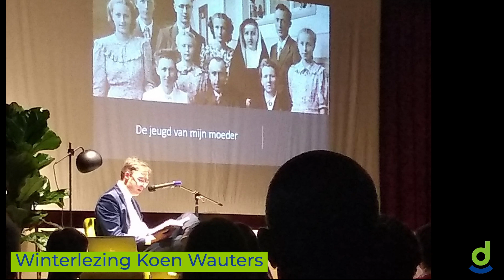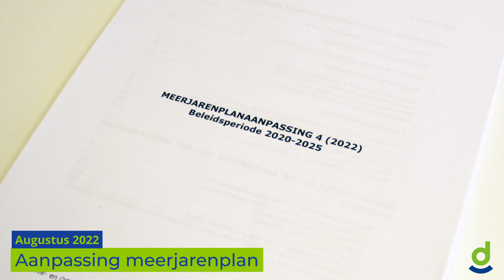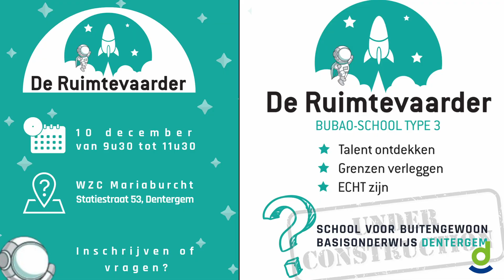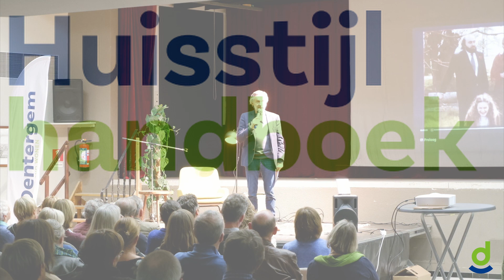Terugblik op 2022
2022 bracht Dentergem, na een intense coronaperiode de voorbije jaren, opnieuw heel wat sfeervolle en verbindende evenementen en activiteiten. Er zijn ook heel wat mooie projecten gerealiseerd die op de planning stonden. Het filmpje bundelt een aantal van die verwezenlijkingen. Mijmer mee!

De ondergrondse glasbollen, de padelterreinen, de sterrenweides, de heraanleg van de Vennestraat, de opfrissing van de demoplaats op het recyclagepark, de nieuwe verbindingsweg tussen de Statiestraat en de Wontergemstraat de bouw van de woonzorgcentra 'Mariaburcht' (Dentergem) en 'Samen' (Wakken) ... het is een greep uit de werken die gebeurden in onze gemeente in 2022.

Het lokaal bestuur werkt ook in 2023 verder aan een Dentergem waar het aangenaam is om te vertoeven!